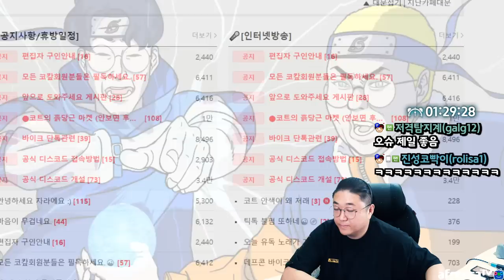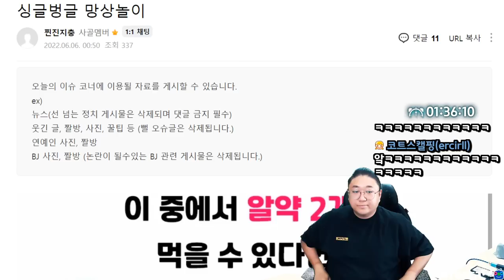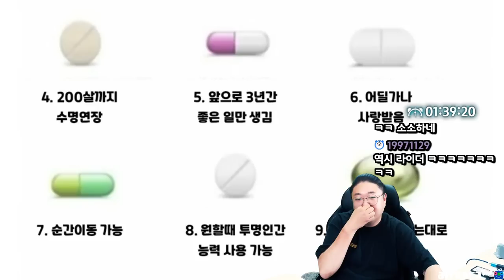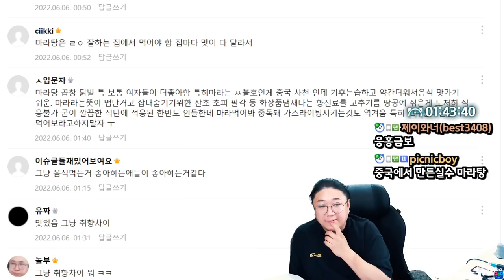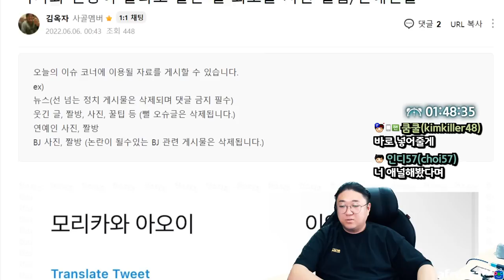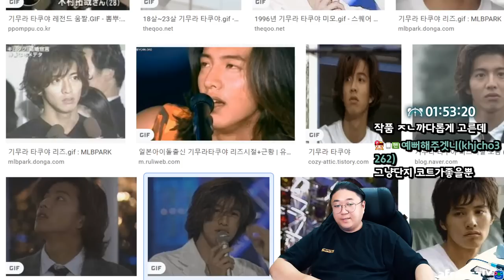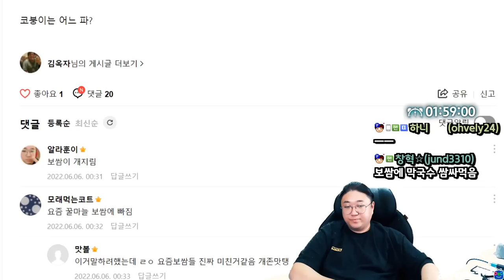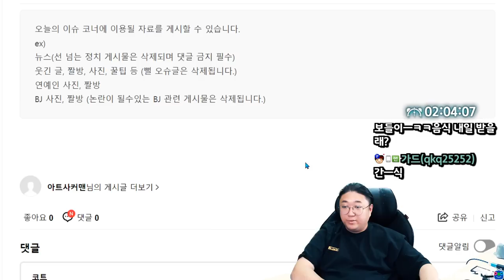이건 이능력이 정배지 (22.06.05-3)